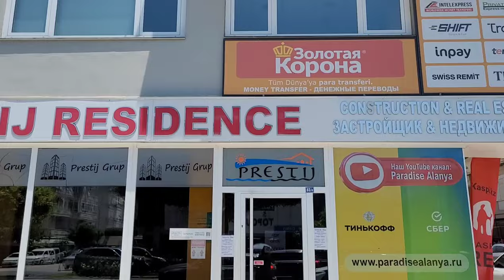Цены на РЫНКЕ в ТУРЦИИ 22 июня 2024 субботний рынок в Махмутларе. Цены на базаре. Денежные переводы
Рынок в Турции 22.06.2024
Цены на базаре в Турции.
Цены на рынке Турции.
Субботний рынок в Махмутларе.
Цены в Алании.
Цены на базаре в Алании.